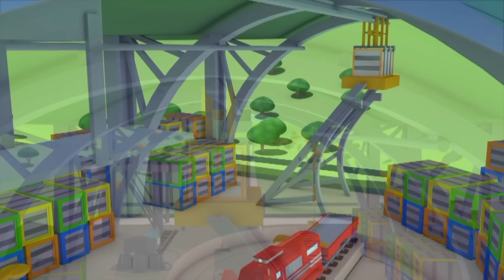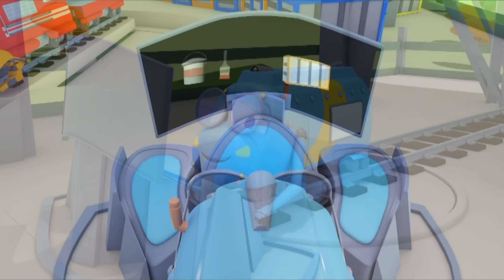Tren Troy, Araba Şehri’nin Tren Kasabası’nda Küçük tren kazası Çocuklar için Tren Kamyon çizgi filmi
Araba Şehri'nden daha fazla Kamyon Çizgi Filmi izle ve Çekici Tom oyununu indir

Tren Troy çocuklara yönelik bir çizgi filmdir. Tren Troy, Tren Kasabası'nın en hızlı ve en zeki trenidir. Arkadaşı Teddy'nin yardımıyla kendini her araca dönüştürebilir: ambulans, çekici, polis arabası, itfaiye aracı, kepçe, canavar kamyon ve her türlü ulaşım aracı! Kamyonlar hakkındaki bu çocuk çizgi filmi arabalara ve trenlere ilgi duyan erkek ve kız çocukları için idealdir!

Arabaların ve kamyonların hep birlikte huzurla yaşadıkları Araba Şehri'ne hoş geldiniz. Daima arkadaşlarına yardım etmeye hazır olan Çekici Tom'un, korkusuz Araba Devriyesi dedektifleri Polis Arabası Mat ve İtfaiye Arabası Franck'in, trenlerin en hızlısı Troy'un, Süper Kamyon Carl'ın ve daha birçok arkadaşlarının inanılmaz maceralarını izlemek için takipte kalın.